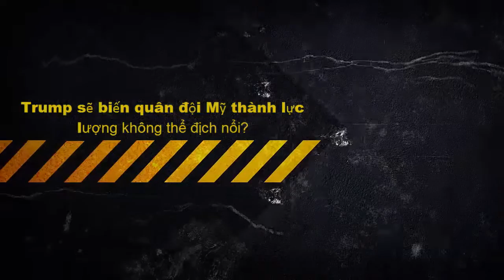Bầu cử Mỹ 2016 và đoạn kết buồn cho nhà Clinton [Tin tức trong ngày]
Bầu cử Mỹ 2016 và đoạn kết buồn cho nhà Clinton

Có lẽ Bill Clinton không hoàn toàn ngạc nhiên về kết quả bầu cử. Ông nhìn thấy sự giận dữ và cảm thấy những mối kết nối bị đứt đoạn, nhưng ông không biết làm cách nào để có thể nối chúng lại. Ông hiểu rõ những người đã bỏ phiếu cho Trump và cả những người không chọn vợ ông mà chọn Bernie Sanders.
Tin Tức Pháp luật và vụ án